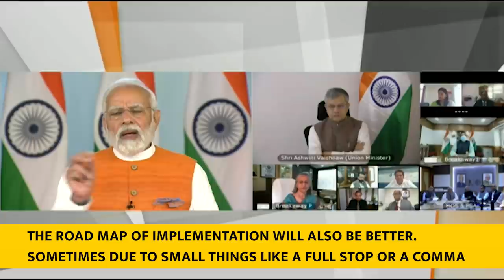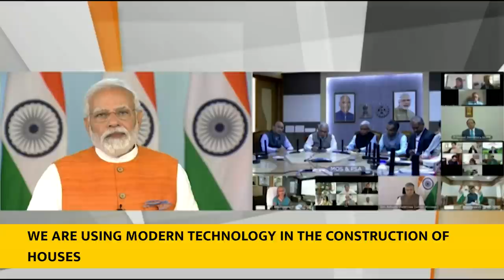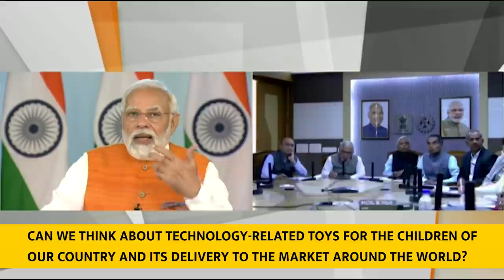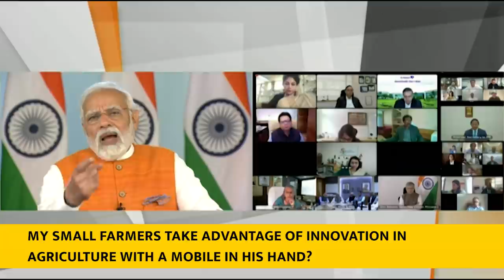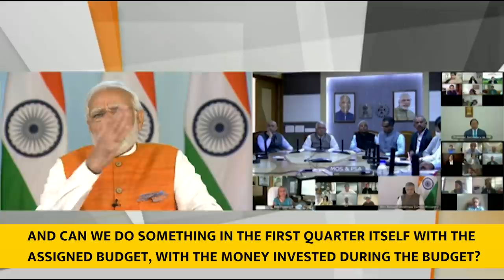PM Modi addresses webinar on 'Technology Enabled Development'(With Subtitles)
Prime Minister Narendra Modi addressed a webinar on 'Technology Enabled Development'. Technology for us is a medium to empower the people of the country. For us, technology is the mainstay of making the country self-reliant. The same vision is reflected in this year's budget as well”, said the PM.